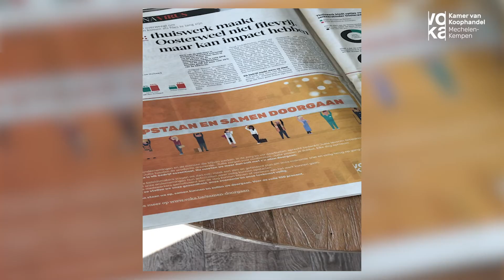Coronavlog 9 - Tom Laveren (Voka Mechelen-Kempen): "Samen Doorgaan"-Campagne.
Voka Mechelen Kempen vlogt (aflevering 9): "We moeten onze economie snel heropstarten, net om aantrekkelijk te blijven in het buitenland" - Tom Laveren